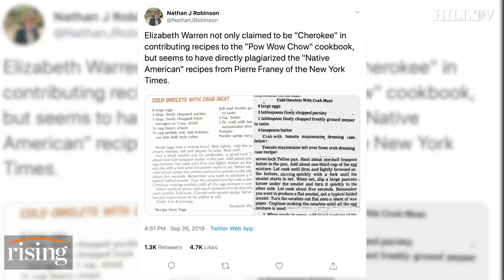Saagar Enjeti: Is Elizabeth Warren honest?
Saagar Enjeti dives into Elizabeth Warren's Native American controversy.